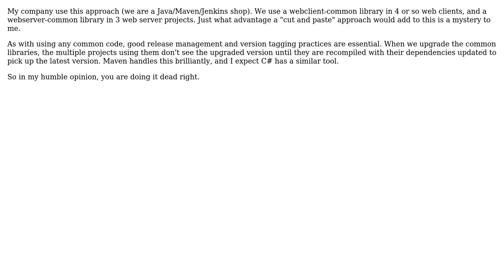Software Engineering: SOA principles, encapsulation and autonomy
With thanks & praise to God, and with thanks to the many people who have made this project possible! You are responsible for your own actions.